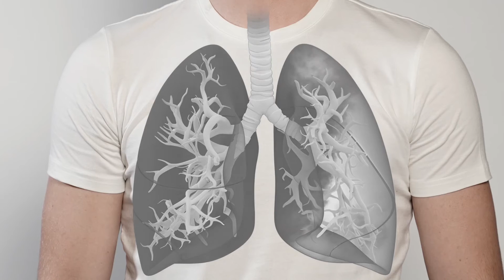Тютюн вбиває половину тих, хто його вживає – кидай курити зараз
Тютюн вбиває половину тих, хто його вживає. В Україні щороку куріння забирає в середньому 85 000 життів — 12% від загальної смертності.

Посилення антитютюнового законодавства – це найкращий спосіб врятувати українців від згубної залежності. Підтримай законопроєкт №4358 – збережи здоров'я майбутніх поколінь